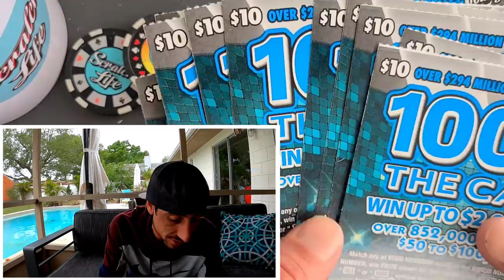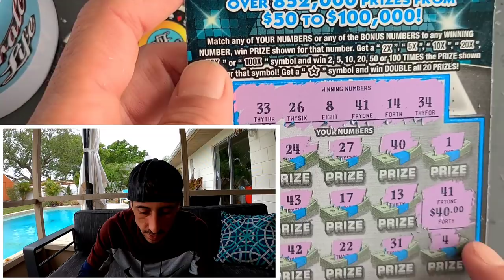Great Session!This Scratch Ticket is Hot🔥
Florida Lottery fights Ohio Lottery
10x $10 100X The Cash Scratch off tickets